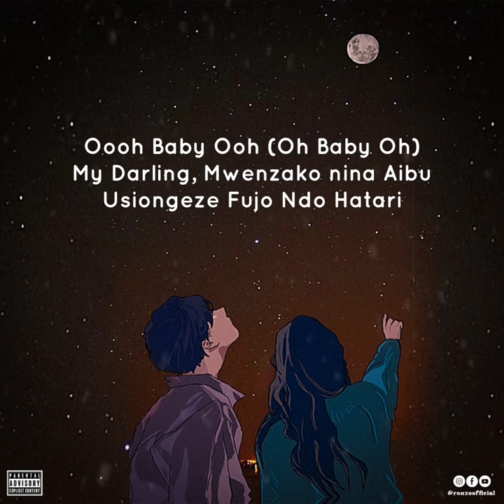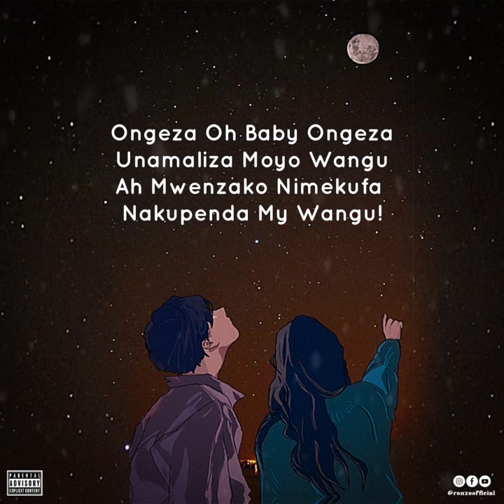Ronze - POPOTE (Audio Lyrics)